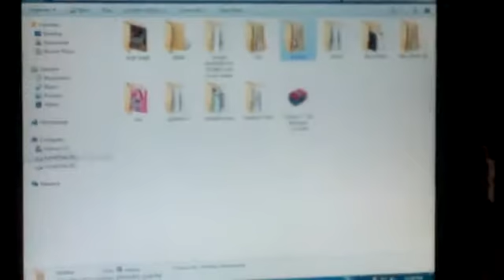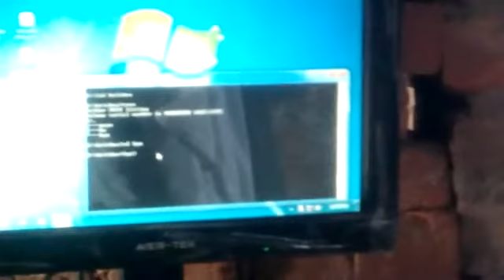jump one folder to other folder with command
hello friends  welcome to my channel computer mobile and technology this channel  teach computer mobile and technology and also teach hacking security social media web designing and other things in complete free .i will give in the below my facebook page , group link and my blog link,thumblr link and my other account link so that you can connect with me completely friendly and share your doubt  me thanks for this